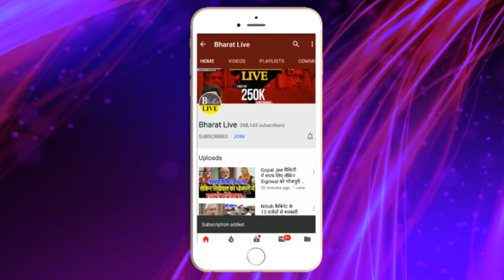Kusheshwar Asthan में गिनती से पहले Tejashwi ने करवा दी Nitish के चहेते की छुट्टी !